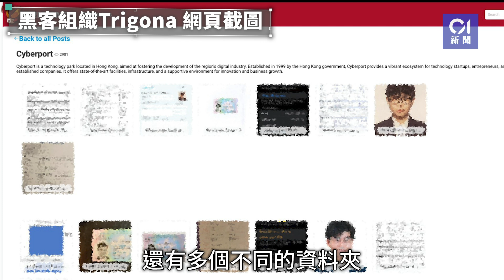黑客入侵數碼港｜行政總裁：無機構可百毒不侵 交贖金非正當應對｜01新聞｜數碼港｜黑客｜入侵｜數碼安全｜個人資料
黑客入侵數碼港｜行政總裁：無機構可百毒不侵　交贖金非正當應對

數碼港早前被黑客入侵，多達400GB的資料被放上暗網，免費下載。數碼港管理層今日（14日）傍晚召開特別會議，向董事局交代事件。
主席陳細明在會後指，代表數碼港董事會向受影響人士致歉，承諾倘管理層需額外資源做好網絡安全，都會願意支持。他又宣布，會成立專責小組與管理層合作，跟進今次事件，並提交報告講解如何避免同類事件再發生。